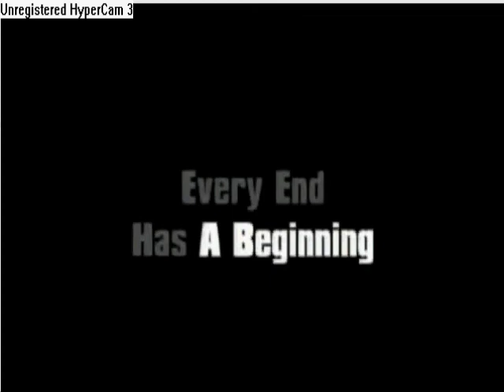RCW 2012 REVELATIONS